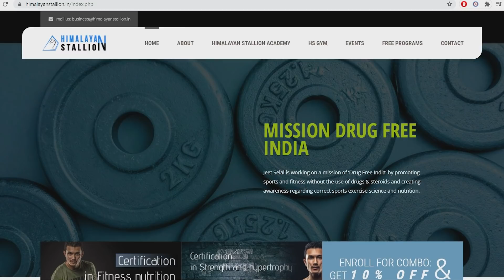NO IDEA ABOUT HOME WORKOUT? - HERE IS THE SOLUTION [WORKSHOP]